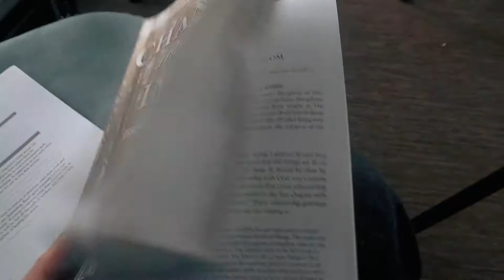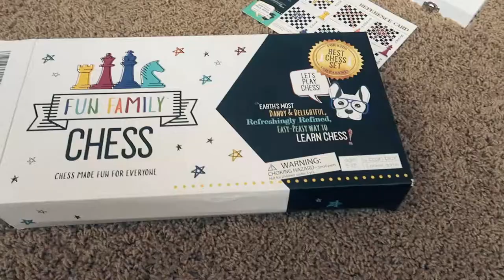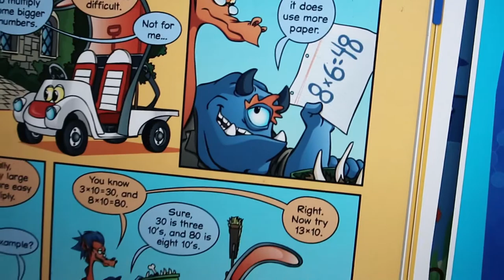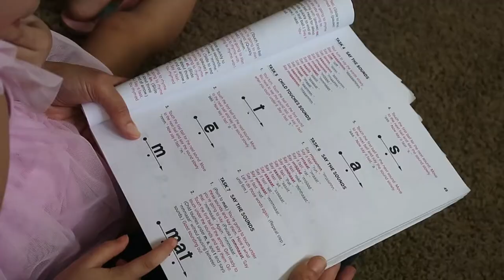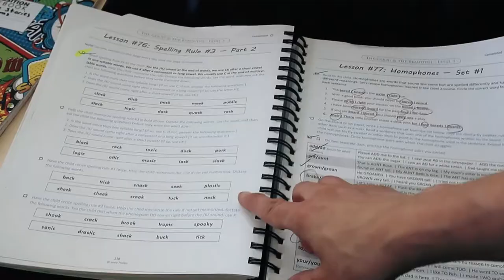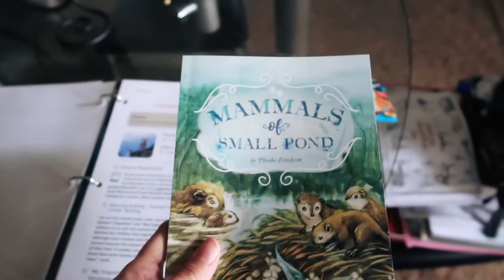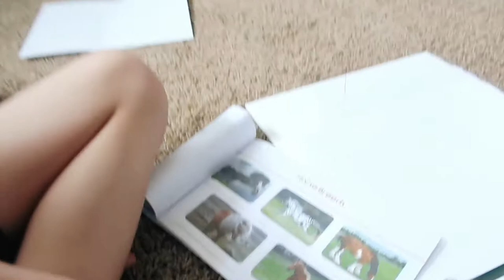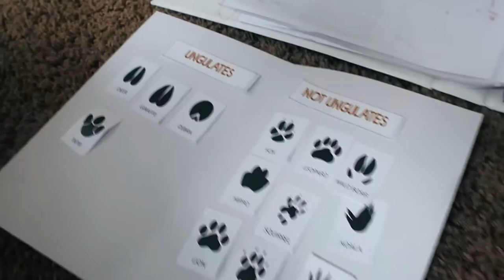Homeschool Day in the life || Making learning fun || 3rd Grade and Pre K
In today's video I show another homeschooling day in the life and how much we enjoy it!

This Channel was created for mothers and homeschoolers to help you on your journey as we walk through it together!

Instagram.com/vani_mrs_mom